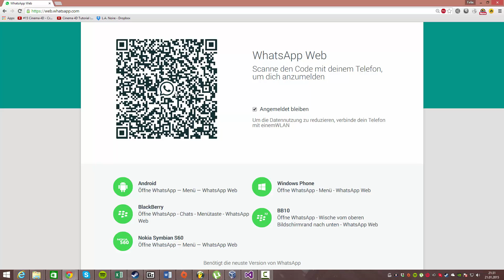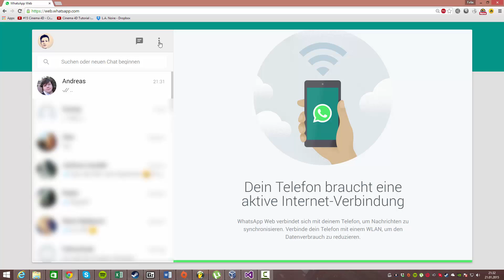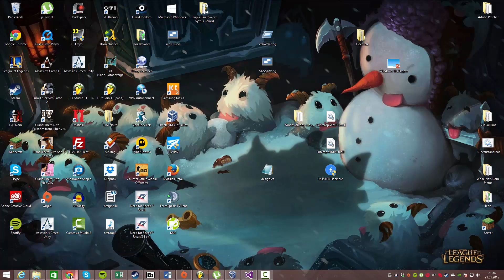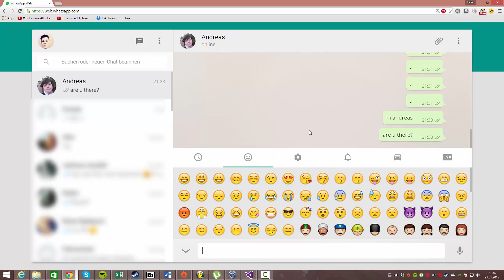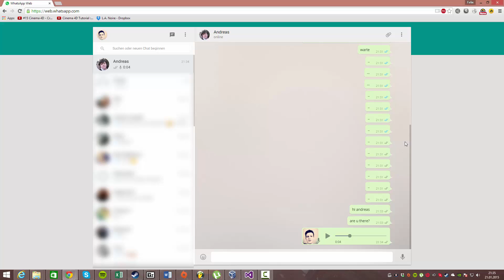WhatsApp Web - How to use WhatsApp on your computer | Tutorial / Review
Today I show you how to use WhatsApp on your computer:

Update WhatsApp to the latest version (iOS is not supported)
Open WhatsApp
Go to menu
WhatsApp Web
Open in Chrome on a computer
Scan the code
Have fun